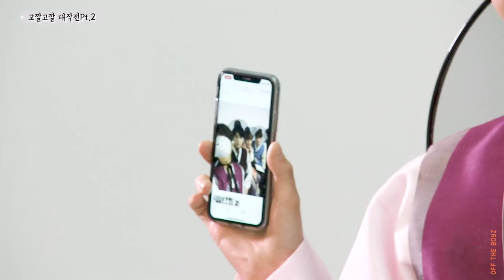[OFF THE BOYZ] 서당보고서 Behind